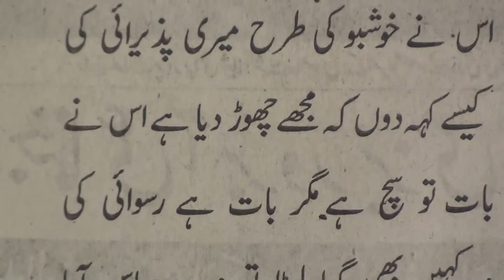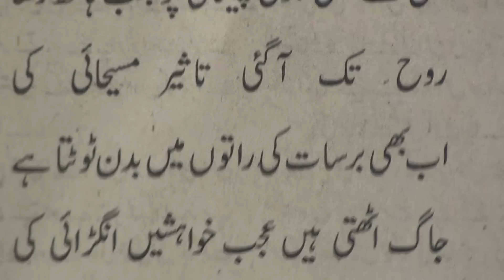Reading Urdu Poetry.1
Reading Urdu Poetry series of lessons are produced by Nihal Uddin Usmani of Orient Language Lab, F-145, South City, Lucknow-226025, India. Your comments will help us improve the lessons.